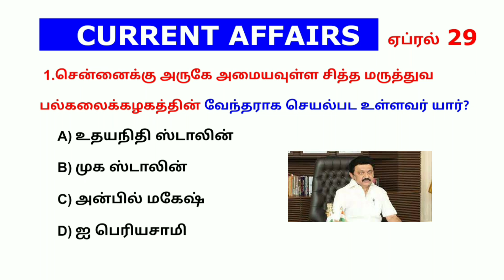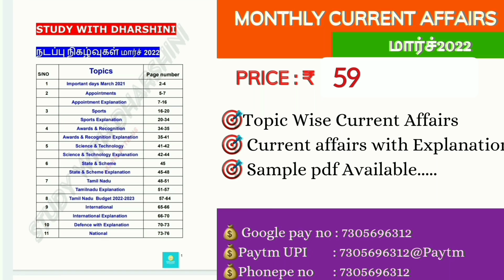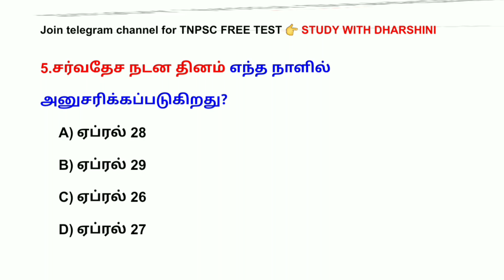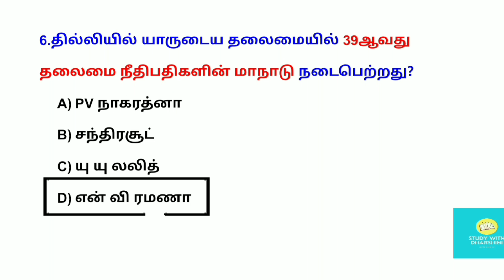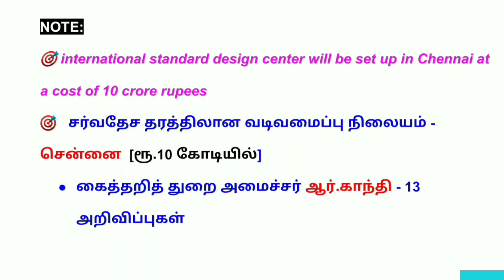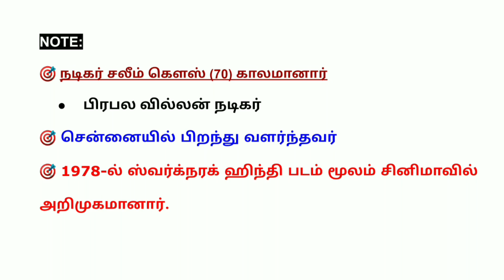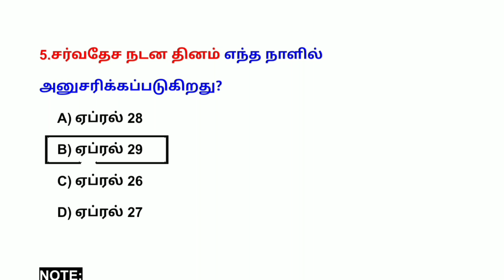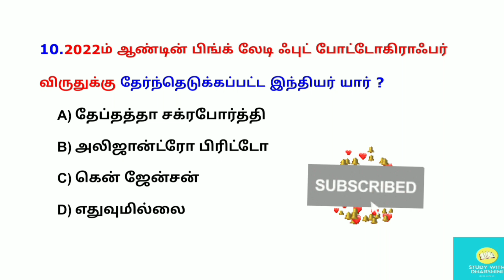29 April 2022 Today Current Affairs in Tamil | Tnpsc | RRB | Bank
29 April 2022 today current affairs in Tamil | Tnpsc | RRB | Bank

Group 4 test batch details

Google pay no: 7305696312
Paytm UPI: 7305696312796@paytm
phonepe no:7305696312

Tnpsc Group2 Revision test batch fees - ₹50

இத்தொகையை கீழ்கண்ட எண்ணிற்கு செலுத்திவிட்டு அதற்கான Screeshot- ஐ 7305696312 என்ற எண்ணிற்கு அனுப்பவும்.

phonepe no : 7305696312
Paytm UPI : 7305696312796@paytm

🎯 Current Affairs (july 21-March22) pdf Available